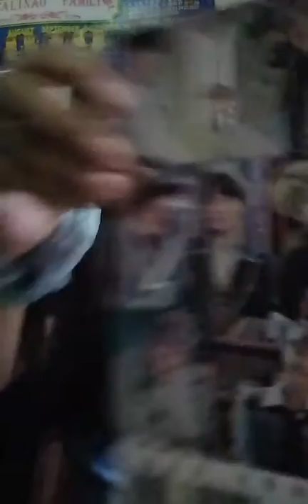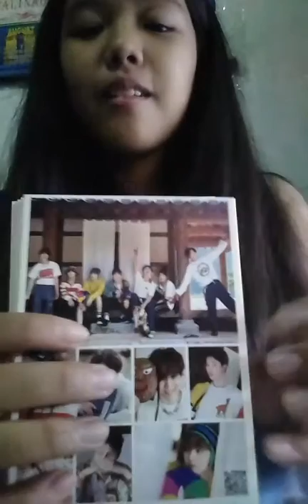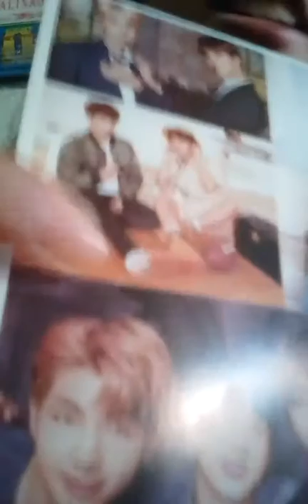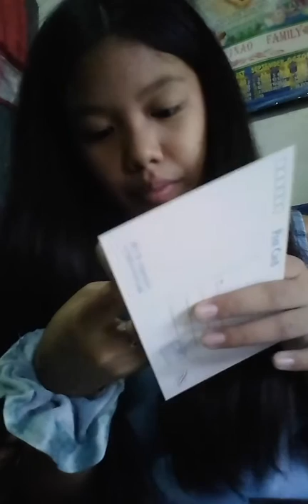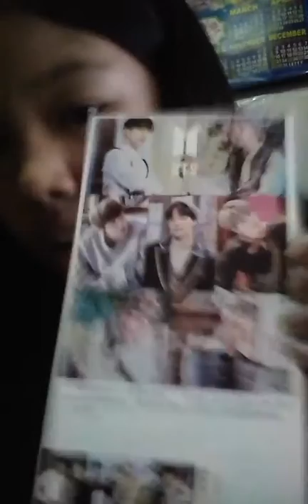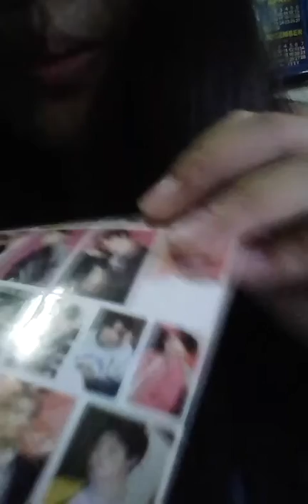My first vlog,and unboxing my new BTS merchandise!!!